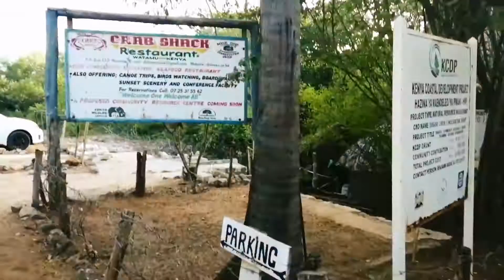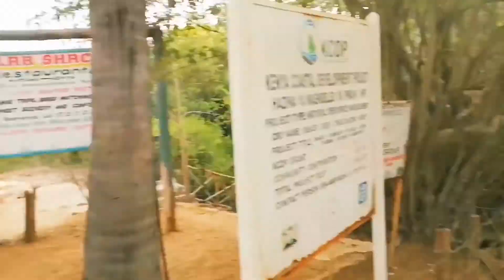I Did This For the Very First Time 🛶 | Hilarious Reaction 😂😂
Come with me to the creek. First times and hilarious reactions.

🧡Amazon Services (Try Free for 30 days)
⁓ UK🇬🇧
Amazon Prime
Amazon Prime Video
Amazon Music Unlimited

⁓ US 🇺🇸
Amazon Prime Video
Amazon Baby Registry
Audible Plus

📸My Content Creation Equipment
⁓ Amazon UK 🇬🇧
Samsung Galaxy S22 Ultra 5G
Sony Vlog camera ZV-1
Hollyland Lark 150 Dual Channel Lapel Microphone
RØDE Condenser Microphone

⁓ Amazon US 🇺🇸
RØDE Condenser Microphone